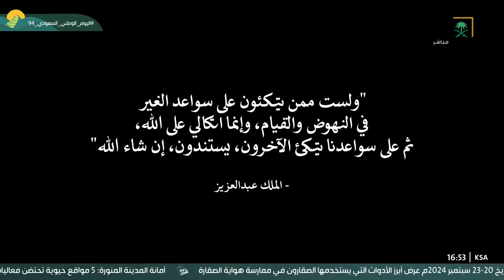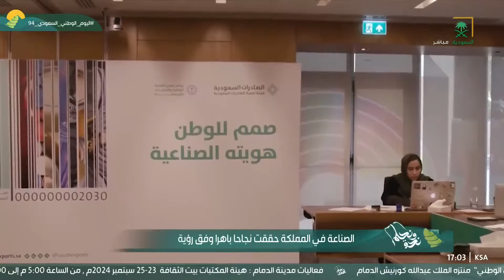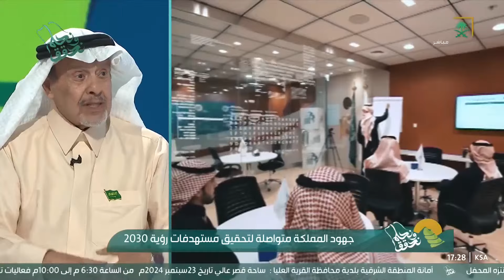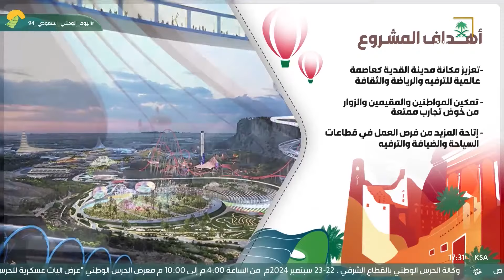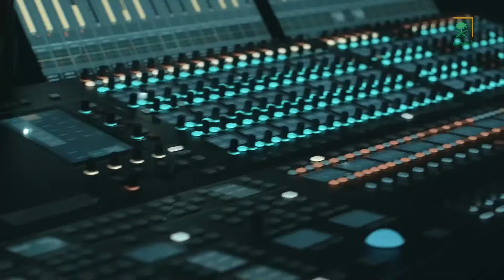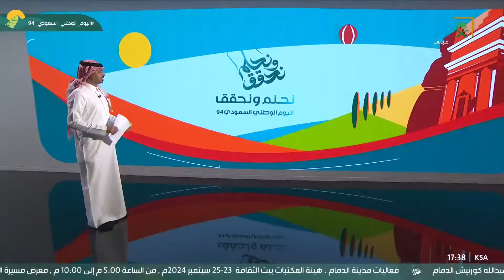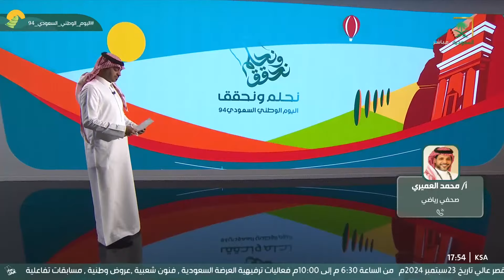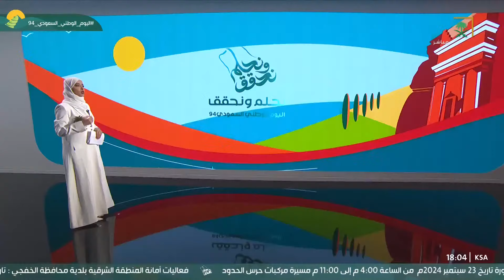تغطية قناة السعودية لـ اليوم الوطني السعودي 94